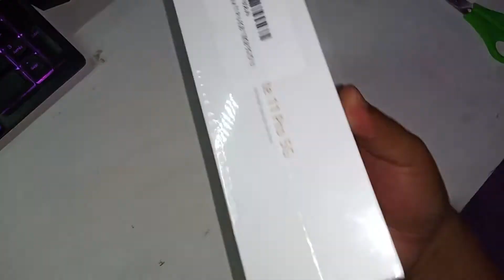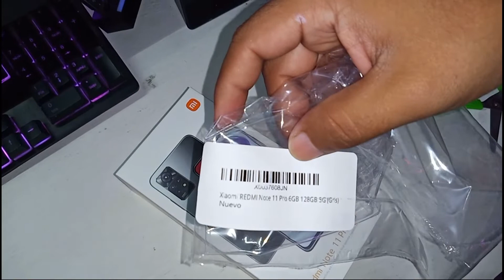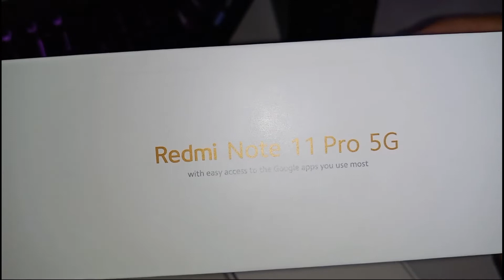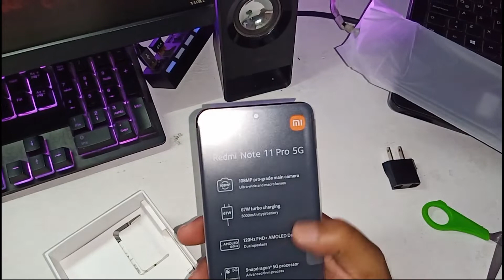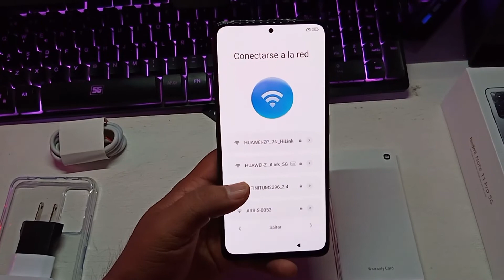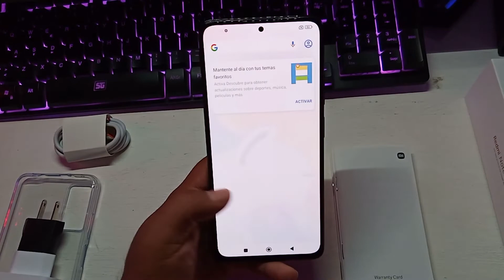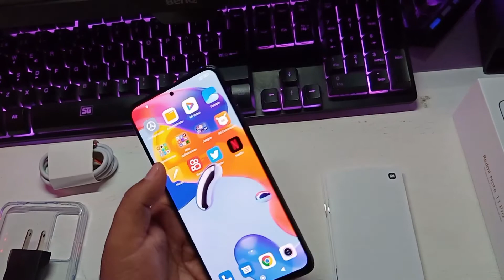Unboxing del Redmi Note 11 Pro 5g